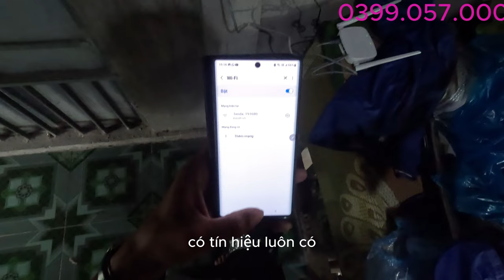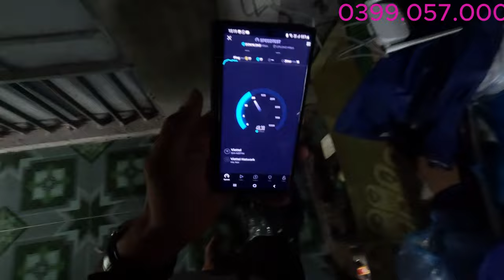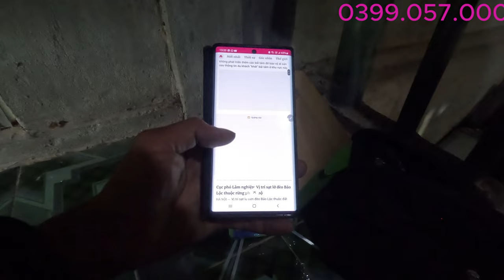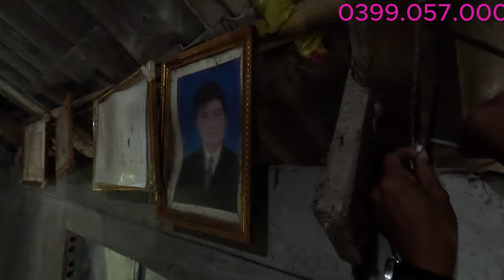Review! lắp đặt mạng lan quang 200 mét mạng vittel,vnpt,fpt,sctv,vtv cab !đổi tên wifi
Review! lắp đặt mạng lan quang 200 mét